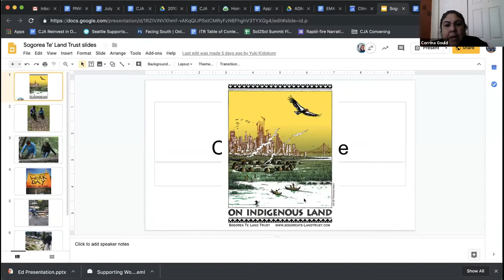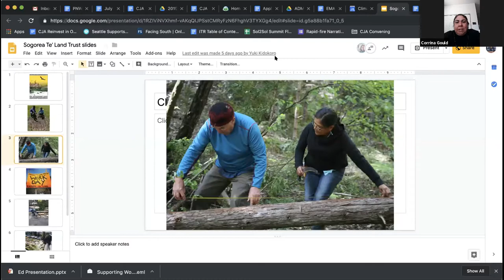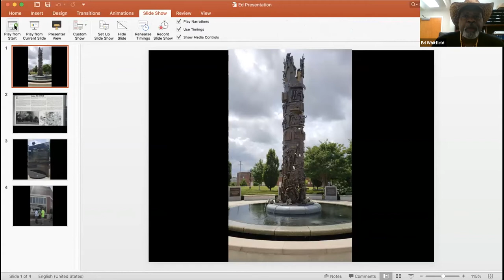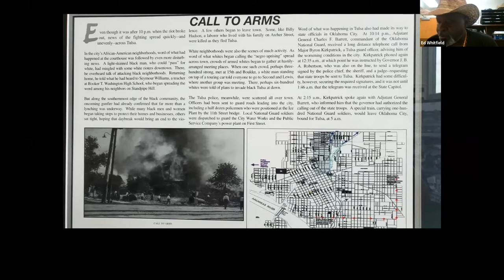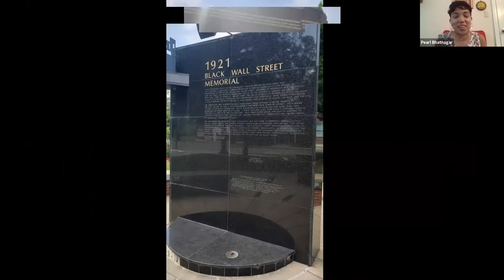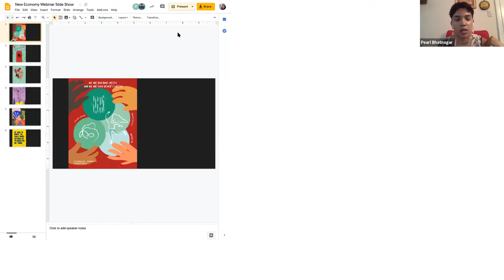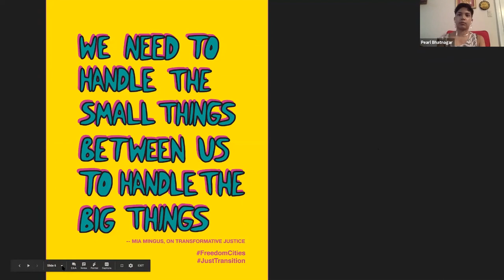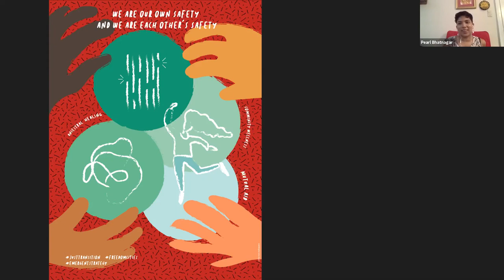Transformative Visioning Webinar #4: Land, Abolition, and Just Transition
We have discussed abolitionist futures, liberated ways to address harm, and building abolitionist economies. In this final webinar, we look at how reclamation and stewardship of land must be central to our strategies towards abolition and Just Transition.

As we work to dismantle criminalization, we name that white supremacy in the US has been built on a legacy of genocide and slavery. We will learn from how Black and Indigenous organizers work with land towards reclaiming labor, healing from the injustices of capitalism, and creating new definitions of safety and abundance.

This webinar conversation will feature movement leaders:
Ed Whitfield, Fund for Democratic Communities
Corinna Gould, Sogorea Te Land Trust
Deirdre Smith, Black Land and Liberation Initiative
The Sogorea Te Land Trust is an urban Indigenous women-led community organization that facilitates the return of Chochenyo and Karkin Ohlone lands in the San Francisco Bay Area to Indigenous stewardship.

The Black Land and Liberation Initiative is a vision, strategy and training program grounded in Black liberation and anchored by Black leadership. BLLI asserts the fundamental right to the resources required to create our own productive, dignified and sustainable livelihoods through our own free labor and self-governance. Key among those resources is land.